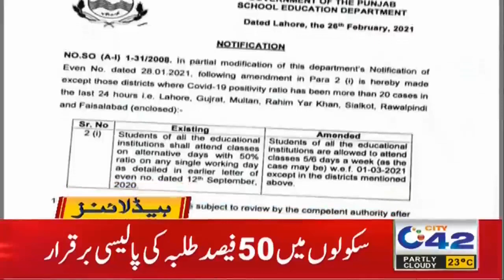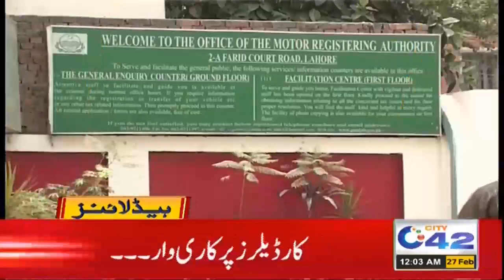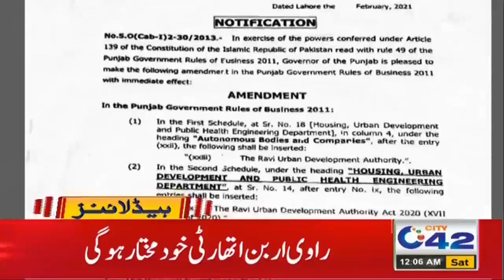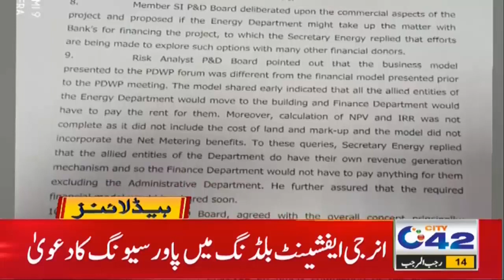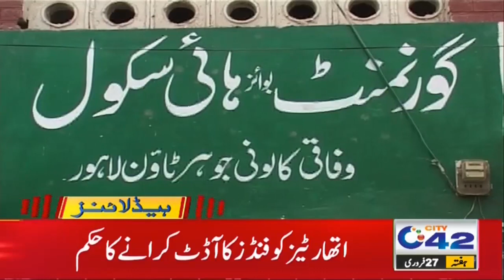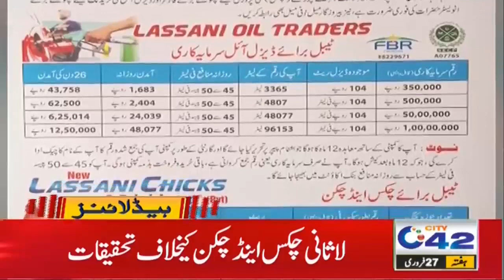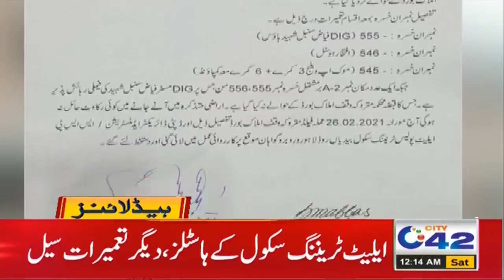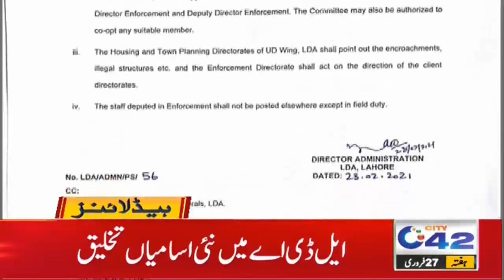ALERT!! LESCO Scam Operation In Action | 12am News Headlines | 27 Feb 2021 | City42